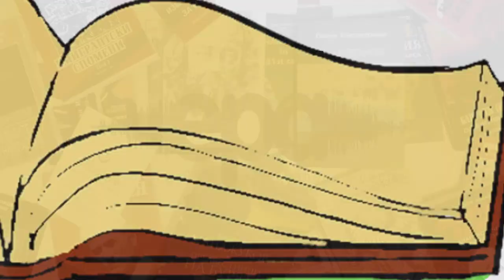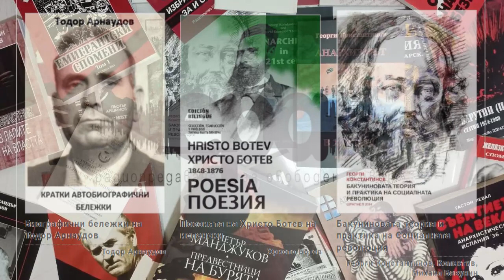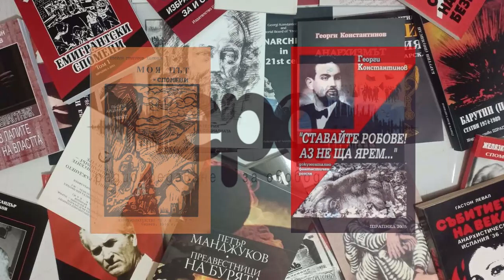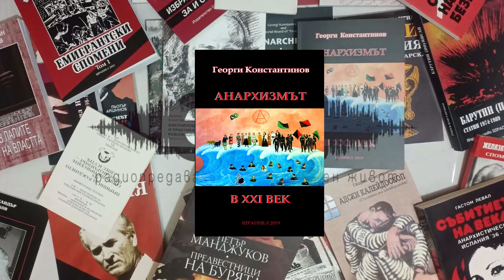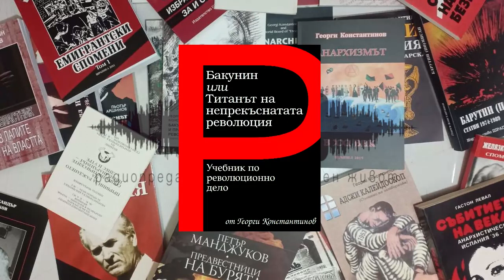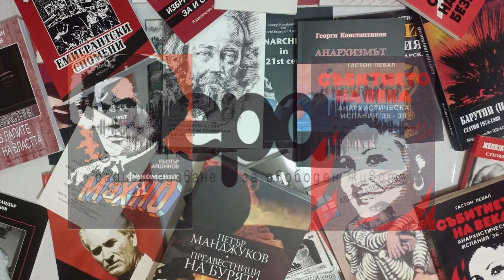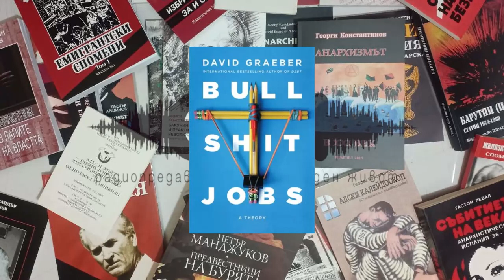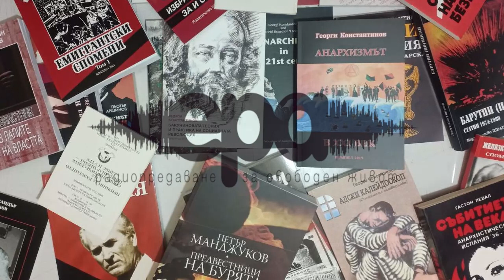История и Антиистория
За да променят света хората трябва да познаят света, в който живеят; с историята, която не слугува на ничия власт. Такава история се пише от анархистите.

Представяме книгите в нашата библиотека в три категории:
- История
- Теория
- Примери за „работеща анархия“
Всяка категория има своят чар и предпочитани заглавия.

Пишете ни кои книги са ви допаднали! Пишете какво още бихте искали да чуете в нашите записи!